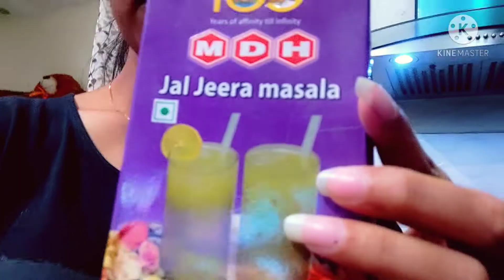No Food Only Liquid🧃|Challenge pura kaise kiya?🤔Healthy👌 Recipes for better immune|Lockdown Time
Hye everyone, Today I am going to share with you 24 Hours Liquid Challenge.

Ishasharma63

Thnx-Ishasharmaa